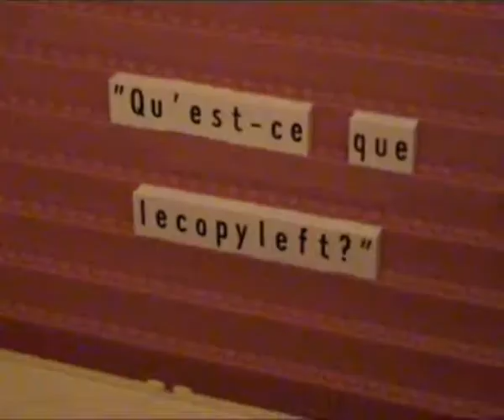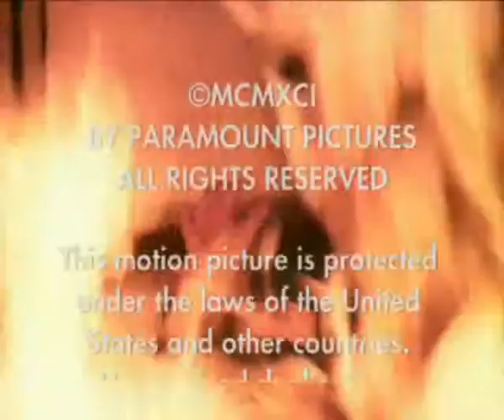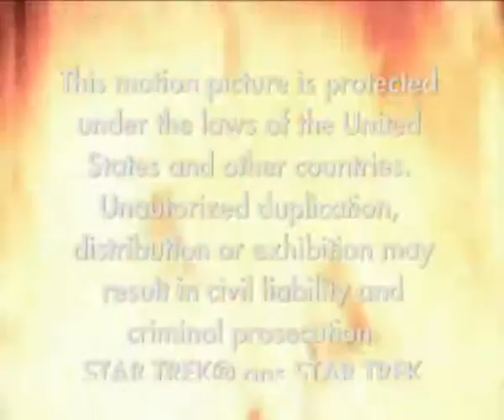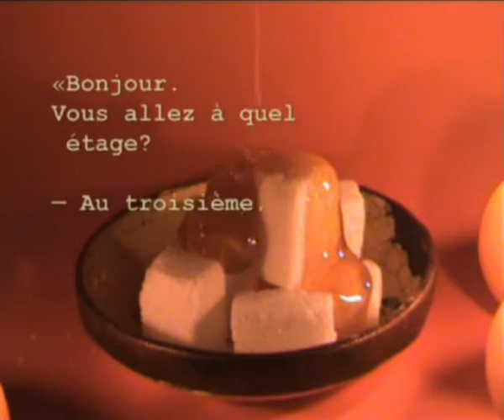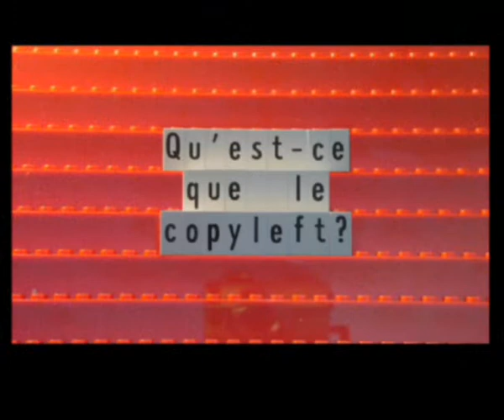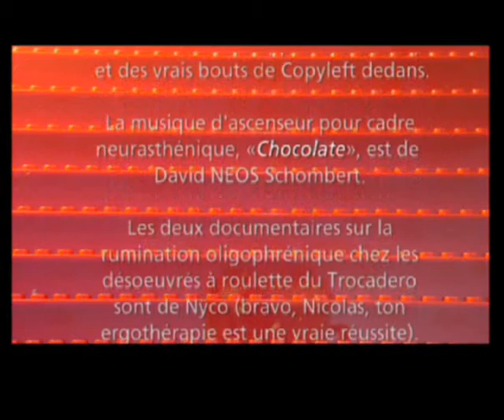Archives. 2004. L.L. de Mars. Qu'est ce que le copyleft?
Un court métrage de 2004, tourné avec un appareil photo d'entrée de gamme. Fichiers de montage perdus, seule copie merdique disponible.